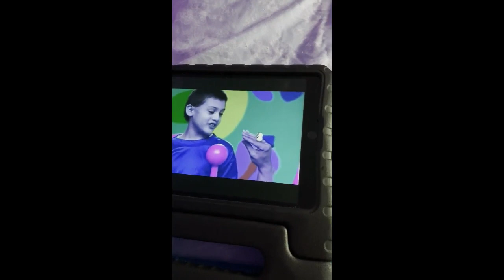Pat A Cake